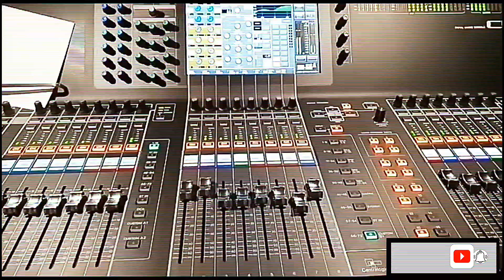Sibray Project-Beda Itu Indah Official Music Video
sibray project present, beda itu indah .guitar vocal by sugar,bass vocal sibray, drum vocal iyok ,editor by sibray,camerawan by sibray,thanks to Tuhan Yang Maha Esa,All my Friends,Sibray Project-Beda Itu Indah adalah karya original Sibray Project bersama sugar guitar vocal dan Iyok drumer vocal, Original Song Copyright 2021.info contak person sibray : wa.